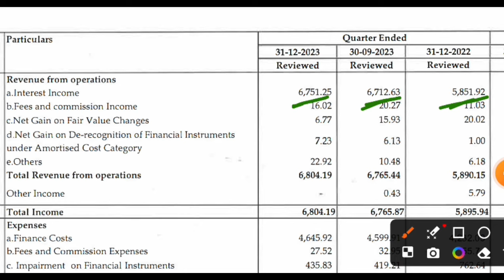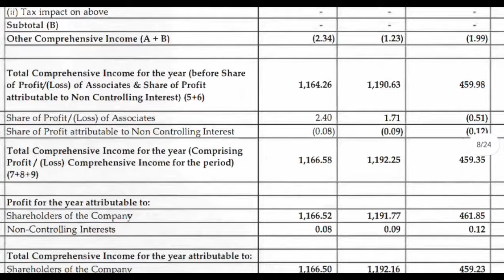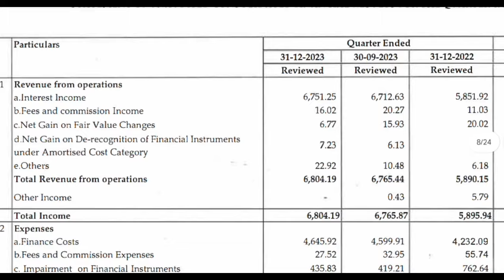LIC Housing Finance Q3 Results 2024 | Lic housing finance results today